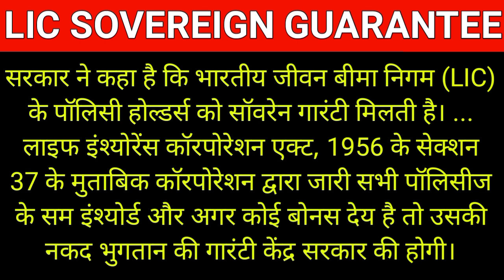lic company ki jankari | lic of india kab bani kaise bani | lic sovereign guarantee kya hai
About this video -:
दोस्तों इस वीडियो में बताया गया है कि एलआईसी ऑफ इंडिया कब बनी व कैसे बनी व सांवरेन गारंटी क्या ( lic sovereign guarantee क्या है) और आपको एलआईसी पॉलिसी लेना चाहिए या नहीं |